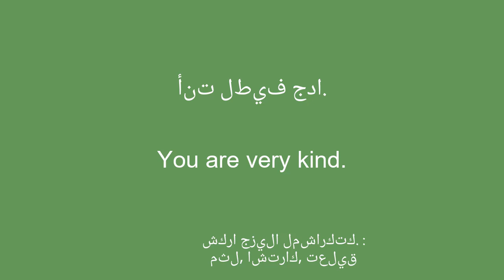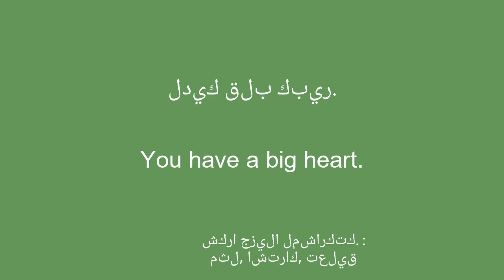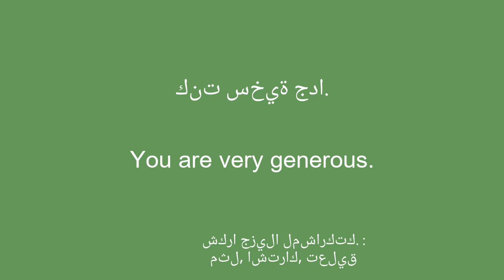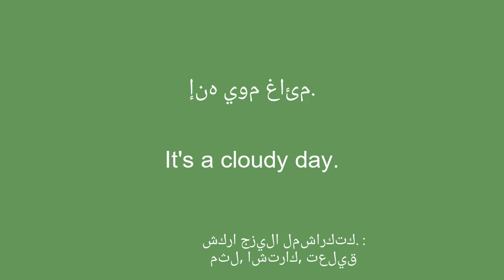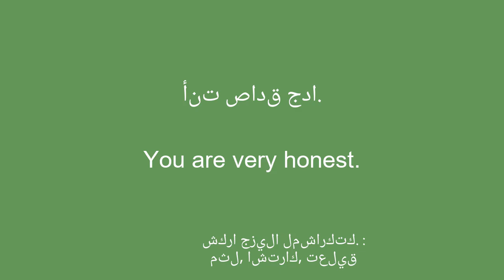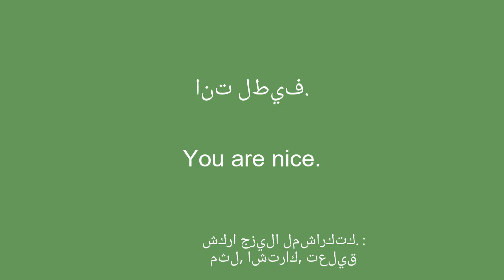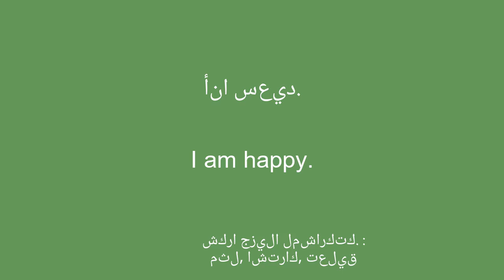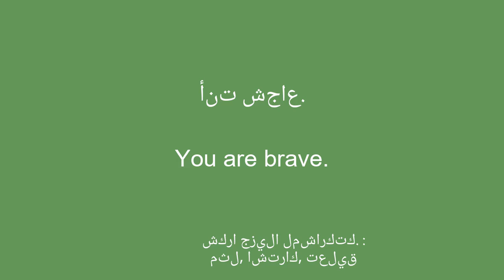50 عبارة لتعلم اللغة الإنجليزية بسرعة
مرحبًا بك في قناتي على YouTube المخصصة لتعلم اللغة الإنجليزية للمبتدئين! في هذه السلسلة من مقاطع الفيديو ، سأقدم لك عبارات بسيطة لمساعدتك على التعلم بسهولة وسرعة. سواء كنت ترغب في السفر إلى الخارج أو التواصل مع متحدثي اللغة الإنجليزية أو ببساطة تحسين مستواك في اللغة الإنجليزية ، ستسمح لك هذه العبارات بتطوير مفرداتك وقواعدك اللغوية تدريجيًا. من خلال توضيحاتي الواضحة وأمثلةي العملية ، ستتعلم استخدام الجمل في سياقات حقيقية وحفظها بسهولة.